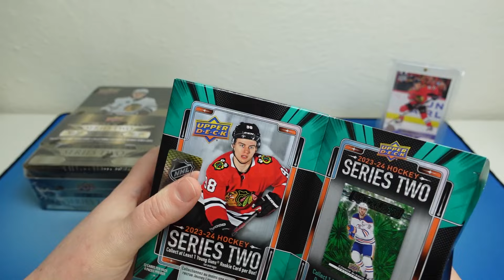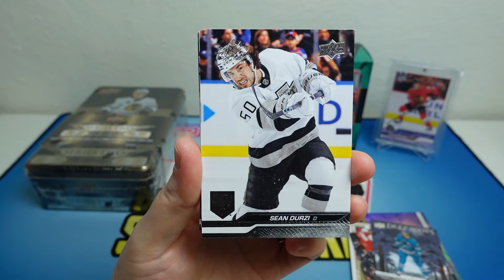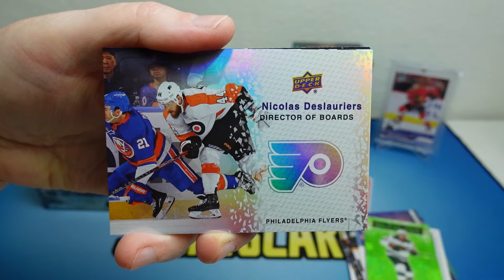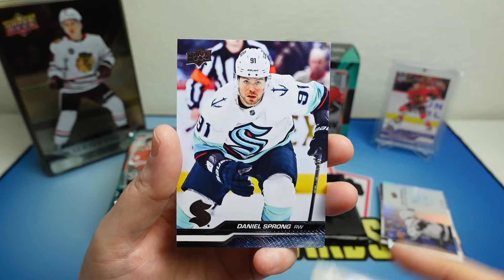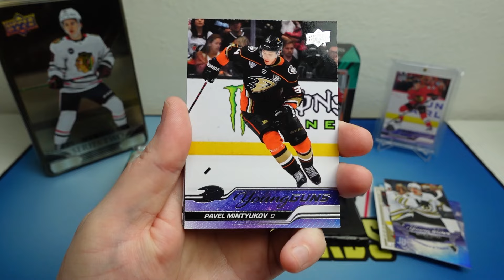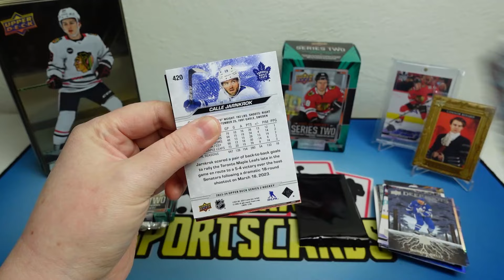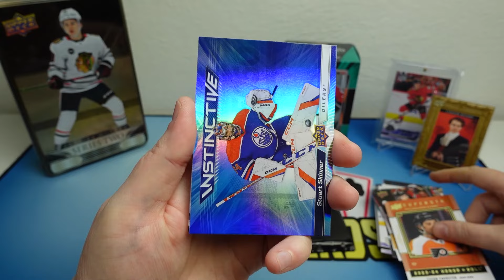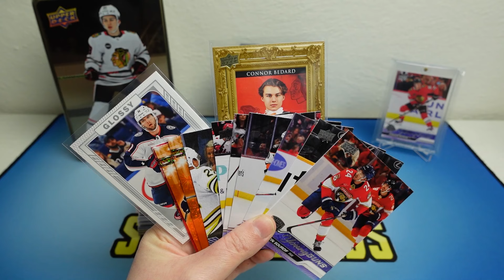Už zas?! 🤪 23-24 UD SERIES 2 Tin a Blaster Box! Hokejové kartičky NHL!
Na co se můžete těšit? NHL, Fotbal, NFL a NBA rozbalovačky boxu (box breaks). Rozbalování a hodnocení produktů (product reviews, sports card unboxings). Nejrůznější druhy produktů retail, hobby, soutěže (free giveways). Náhodné rozbalování balíčků NBA a NHL.